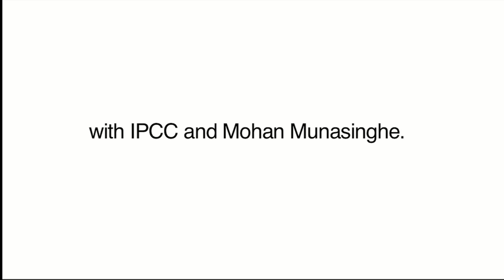Global Warming Nobel Peace Prize Winner - Dr. Mohan Munasinghe talks to I do 30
We CAN make a difference. And small actions do matter if we all do them!